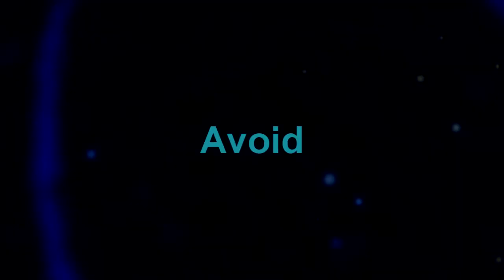Royalty Weapons! Better Then Elite?!?!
Royalty Weapons in Advanced Warfare!

I put alot of time into my videos! So please comment on what you think of the video! If you don't like it don't just say "SCREW YOU!

Stalk Me!! :)
★ Xbox Live: NeRv Avoid
★ Steam: KOALA